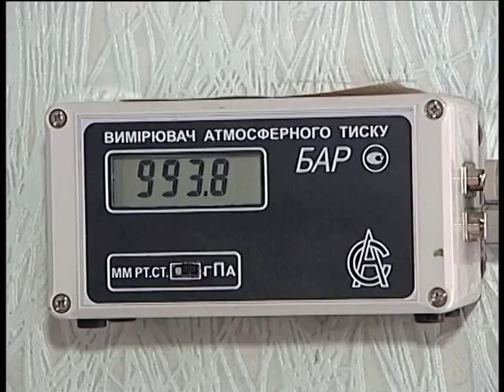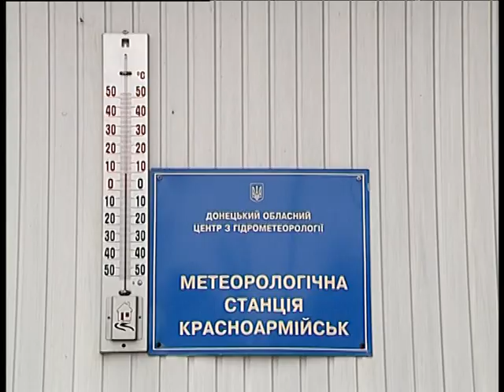23.03.11 У природы нет плохой погоды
Среди представителей разных профессий есть такие люди, которые в любое время года знают, чего ждать от погоды: осадков, солнца, морозов или жары. Это метеорологи, от чьих наблюдений зависит правильность прогнозов. 23 марта эти специалисты отметили свой профессиональный праздник